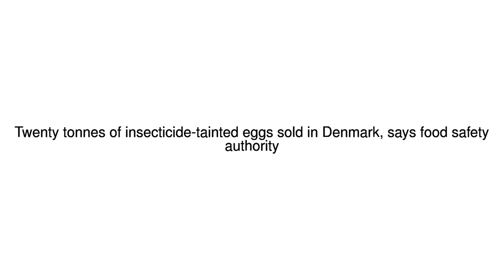News Update Denmark finds 20 tonnes of tainted eggs 10/08/17